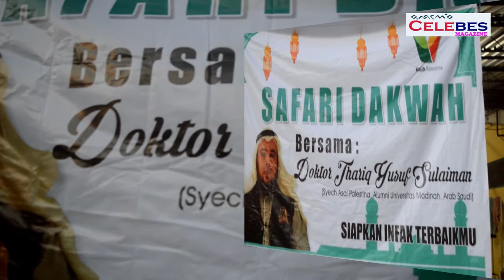Ulama Palestina Doktor Thariq Yusuf Sulaiman Gelar Safari Dakwah Di Mesjid Nurul Jauharah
Peduli Palestina , Ulama asal Palestina Doktor Thariq Yusuf Sulaiman Gelar Safari Dakwah  Ramadhan saat shalat Subuh Di Mesjid  Nurul Jauharah Kompleks Permatasari Jl. Sultan Alauddin Kota Makassar 24/5/2019